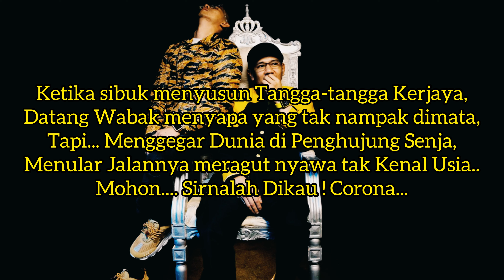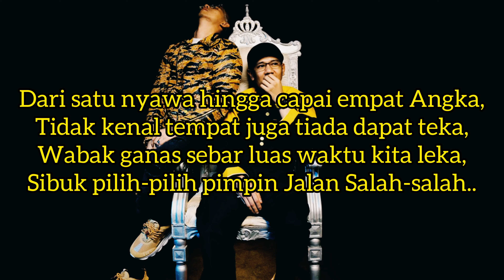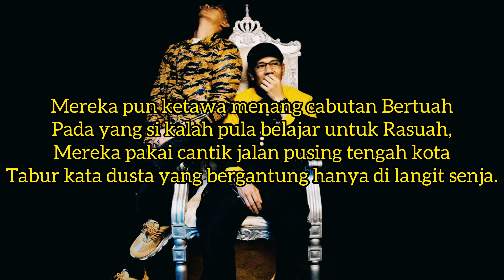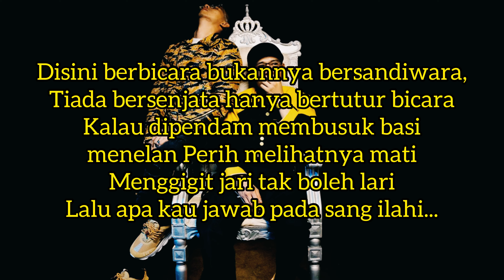Sirnakan Corona - DEMO (Sebelum Touch Up)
inilah bunyi lagu Sirnakan Corona yang first sekali jadi dengan hanya record menggunakan aplikasi Garage Band di iphone... segala macam bunyi yang terhasil daripada Gitar, Seruling, shaker daripada beras, ketukan meja, ketukan Botol Sos Cili dan Beatbox yg berterabur dari mulut.. hehehee

barulah dibawa masuk DEMO ini ke studio SkyLine Records yang dipimpin oleh Saudara AndrianEst Mortus , mereka rakam dan susunkan kembali untuk proses recording, mixing dan Mastering...
Maka terhasil lah lagu SIRNAKAN CORONA ... :)